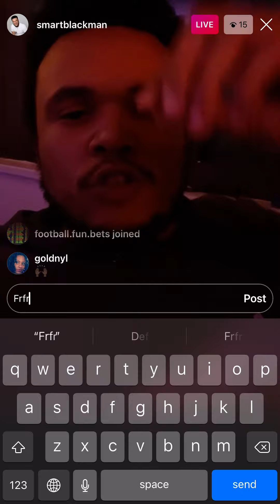SmartBlackMan (Adam) : The Trump And Biden Debate | White Supremacy